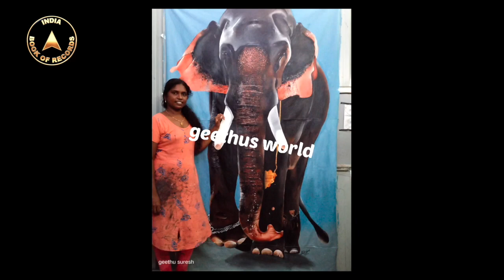Biggest painting of an elephant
The record for making the biggest painting of an elephant was set by Geethu G. (born on December 11, 1992) of Alappuzha, Kerala. She made a beautiful painting (measuring 57 inches × 90 inches) using acrylic paints and brushes, as confirmed on June 16, 2021.